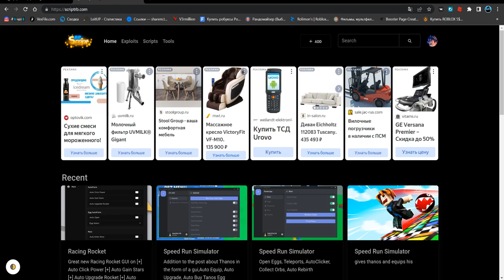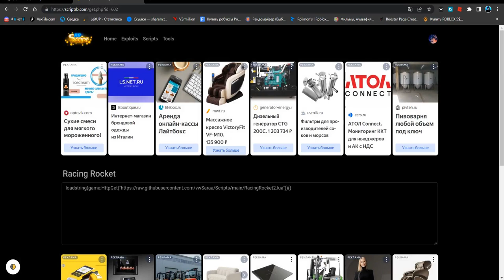САМЫЙ КРУТОЙ ЧИТ ДЛЯ РЕЙСИНГ РОКЕТ НА БЕСКОНЕЧНЫЕ ЗВЁЗДЫ | RACING ROCKET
Star(чит).

Соц.сети

Не читать.